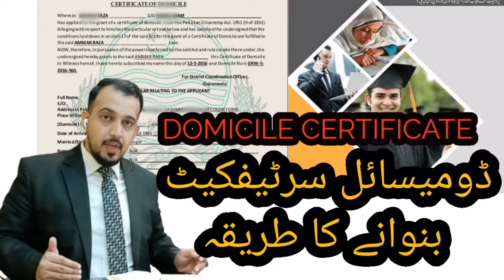HOW TO GET DOMICILE IN PAKISTAN | Punjab | Domicile banwane ka tareeqa | Qanoon | Tips | Haider Mir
The Separation of Powers Doctrine

The Rule of Law, Diceys Doctrine
YOU CAN READ MY BLOGS ALSO

WHAT IS ECL
Hi my name is Haider Mir Zaman. I am a Practicing Advocate/Trial Lawyer in the courts of Pakistan.

In this video we will be discussing regarding procedure of domicile and which documents needed for domicile certificate.

My Aim and Goal is to make my Pakistani Citizens aware regarding their rights, duties and Reliefs in the Pakistan Law which provides them.
I am here to become a helping hand for those who need it the most.